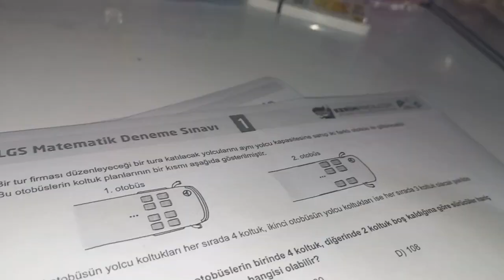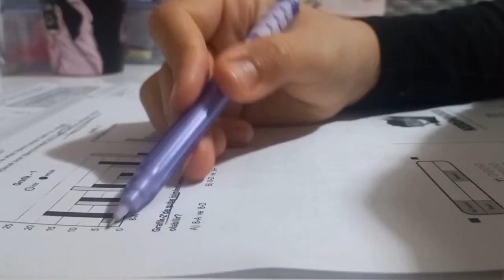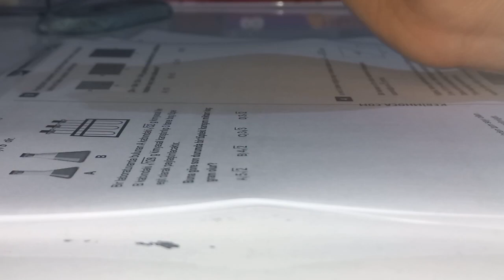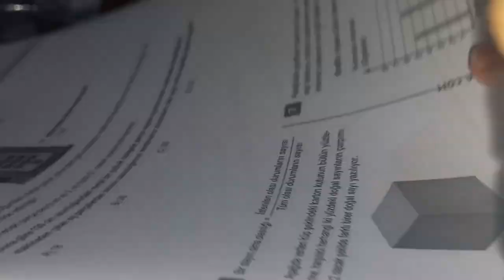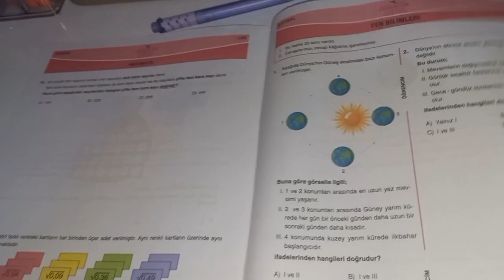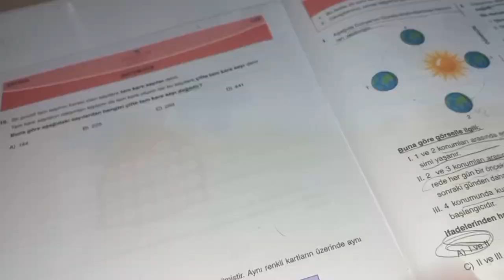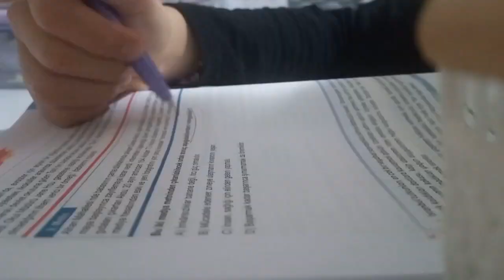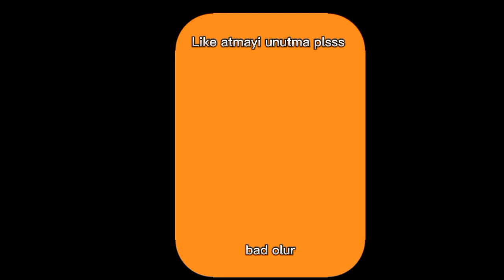Lgs Ders Çalışma Günlüğüm /152 Soru 💗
Selam
Ben Eylül
Umarım videomu beğenmişsinizdir

Kullandığım uygulama
Capcut

kullandiğım şarkılar
Night club
Cupid
Flower ( 꽃)